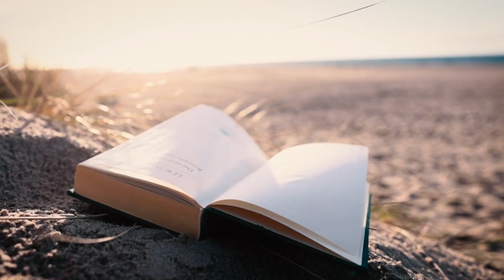Как львы общаются без слов: тайный язык королей саванны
Узнайте о секретах коммуникации в мире львов! Как эти величественные кошки общаются друг с другом с помощью телодвижений, звуков и запахов? Этот ролик раскроет сложный язык общения львов, от координации охоты до разрешения конфликтов в прайде. Исследуйте, как технологии помогают изучать львов и их взаимодействие в дикой природе. Погрузитесь в удивительный мир общения львов и откройте для себя их социальную структуру.

00:00 Вступление
01:42 Громкие и тихие: звуковые сигналы львиной стаи
03:41 Запах магии: скрытые послания в воздухе
05:30 Социальные связи: кто лидер в львином прайде?
07:18 Дружеские касания: как львы проявляют привязанность
09:20 Координация охоты: секреты успешного нападения
11:30 Разрешение конфликтов: как львы решают споры
13:30 Будущее общения: как технологии помогают изучать львов